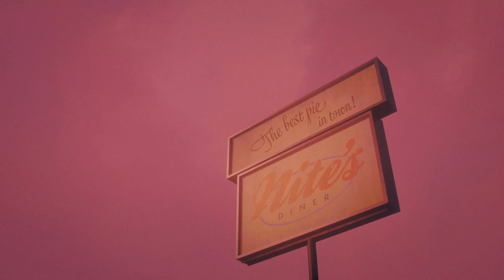Alan Wake 2 – Night Springs Expansion Trailer | Summer Game Fest 2024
Three episodes. Three playable characters. An endless time loop in... Night Springs.

Trapped in the enigmatic Dark Place, Alan Wake seeks an escape. As he pens the scripts for the once-beloved TV show “Night Springs,” he unwittingly unravels the fabric of reality.

Step into the surreal and experience the world of Alan Wake as never before in… Night Springs. Will you break free from the loop, or become another echo lost in the shadows?

Night Springs, the first Alan Wake 2 expansion, is available June 8th exclusive to the Deluxe Edition.

Alan Wake 2 is available on PC on the Epic Games Store.

Developed by Remedy Entertainment. Published by Epic Games.

The Night Springs expansion trailer debuted in Summer Game Fest on 7th June 2024.